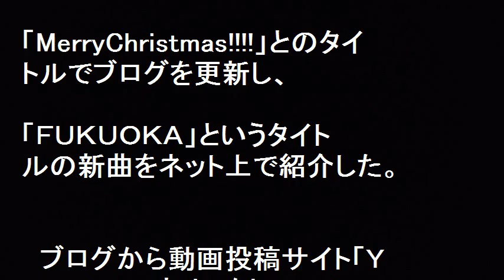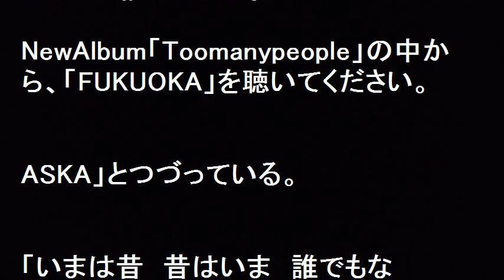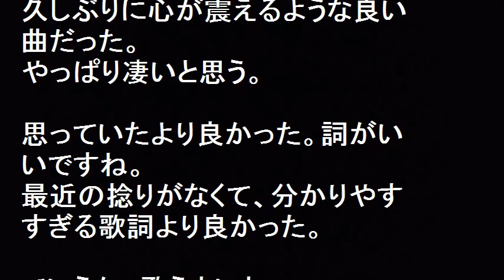ASKA 不起訴で新曲「FUKUOKA」発表！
ASKA が覚せい剤容疑で逮捕も不起訴。
そしてブログで新曲「FUKUOKA」発表したが、「思っていたより良かった。詞がいいですね。最近の捻りがなくて、分かりやすすぎる歌詞より良かった。ていうか、歌うまいね。
ずっと待っていたファンもいるだろうし、もう悪いことは絶対にしないでほしい。 」などたくさんのコメントが寄せられています。

【関連動画】

【オワタ】ASKAが井上公造にブチギレ！ミヤネ屋内での最低好意にガチでおこている

ASKA再逮捕の裏で行われていたYouTuber達の迷惑行為とは！？【芸能エンタメCH】

【大炎上】ASKA ミヤネ屋騒動...!!ブログ更新を受けて井上公造に批判殺到...!! 「罰するべき」「クズやな」「さっさと謝罪」【スキャンダランド】

宮根誠司 アナと井上公造 ＡＳＫＡに謝罪 未発表音源を承諾なしに放送 謝罪になってないと抗議殺到！

ミヤネ屋 ASKA音源巡り謝罪 宮根誠司アナと井上公造氏 未発表音源を承諾なしに放送new